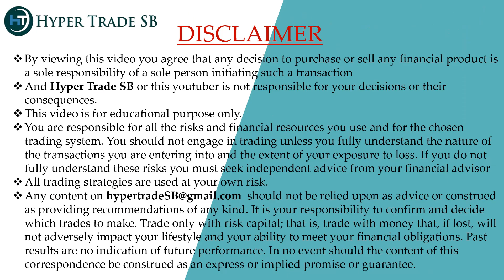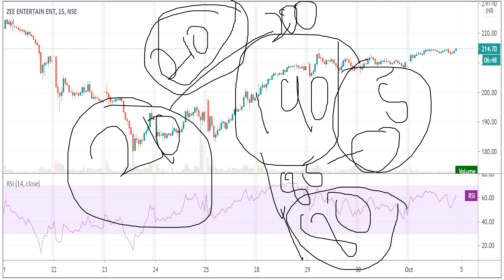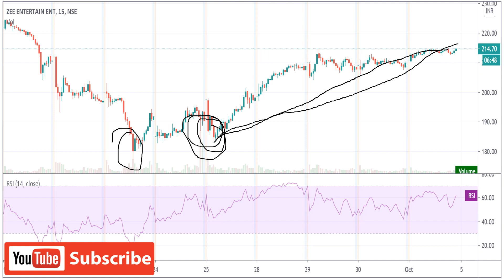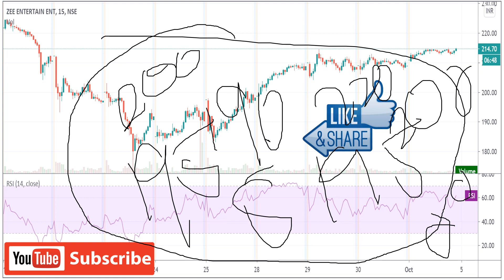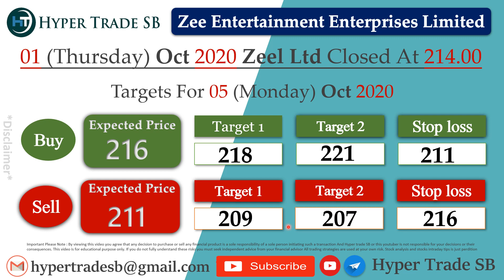Zeel share price 05 Oct/ZEE Entertainment intraday targets/ZEEL intraday tips/zeel Latest news/Zeel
INDIA🇮🇳
✳️Hello everyone  🙏

    Hyper Trade SB

Zeel news
Zeel dividends

Zeel analysis
Zeel experts view
Zeel ltd share price
Zeel forecast & targets
Zeel share price india

Zeel share forecast
Zeel share price targets
Zeel tomorrow's movement
why is Zeel falling or rising

Zeel intraday what to do
Zeel share expert advice
Zeel to nifty50 comparison
Zeel technical analysis reports
Zeel support & resistance levels

Zeel Share Price | Zeel Stock Price | Stock/Share prices | Zeel Ltd | Zeel Ltd. Live BSE/NSE |  F&O Quote of Zeel | Zeel forecast target analysis (Buy Sell recommendations) | Zeel buy sell technical analysis & forecast predictions with share price targets for today short term.

Zeel Share Price Target/Zeel Stock Technical Analysis Breakout Levels/What to do in Zeel stock? | Zeel target tomorrow/Zeel intraday tips/Zeel  share target | Forecast share price (forecast) & targets/Zeel Forecast & Share price (target).
Zeel share price today live/Zeel share price in 2020Zeel Forecast share price target NSE stock exchange.

Zeel share price/Zeel stocks/Zeel share price bse | Zeel Ltd. Live BSE/NSE | F&O Quote of Zeel Ltd.Zeel news |  Zeel Stock Price |  Zeel Ltd  | Zeel Share Price |  Zeel share news |  Zeel Ltd. Stock/Share prices |  with Historic price data.